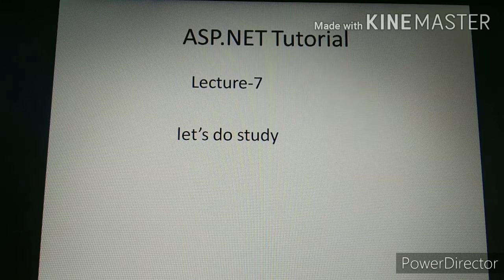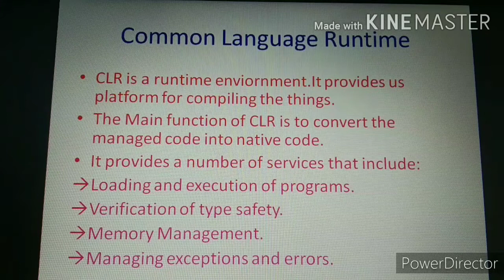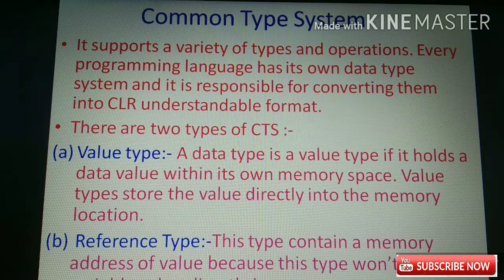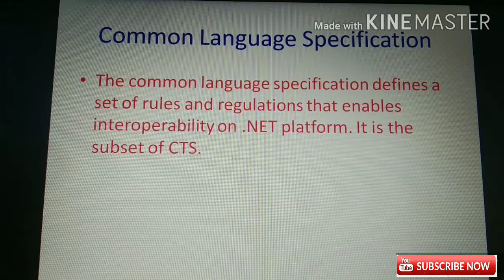Lecture-7|Common language runtime in asp.net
Full explanation of CLR,CTS,CLS of Asp.net